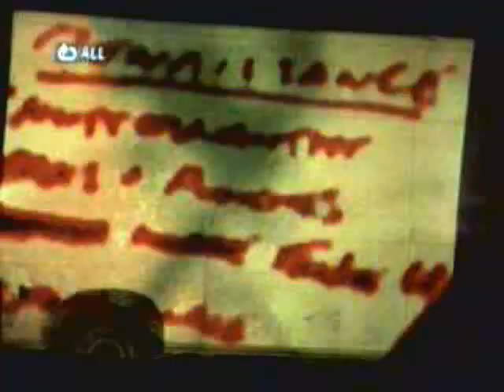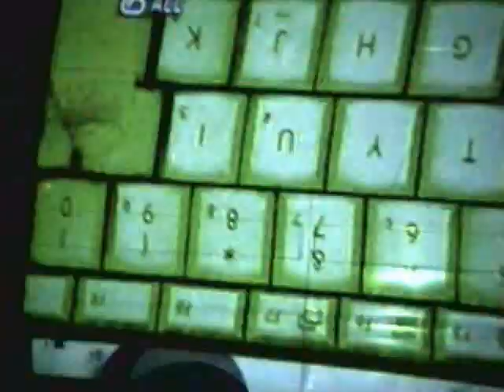James Zabiela @ MAKRONISOS Ayia Napa 2004 part 1 of 2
This video is amazing! Great records on this one! This is before Zabiela started his "robotic" style